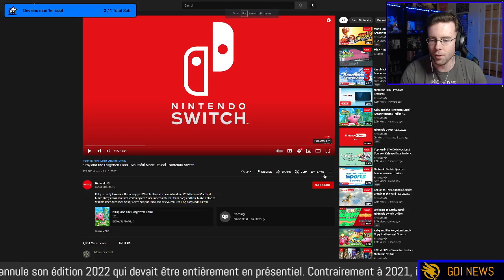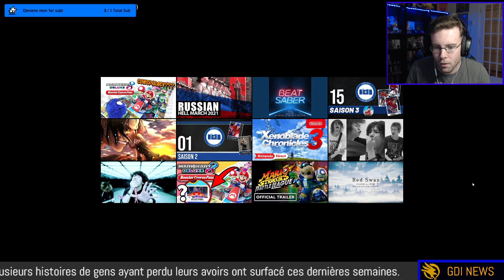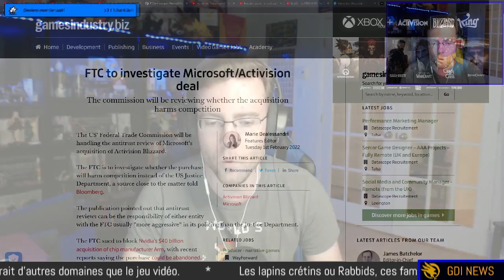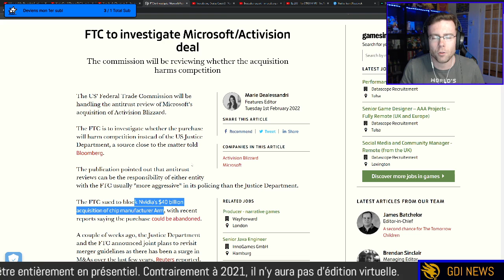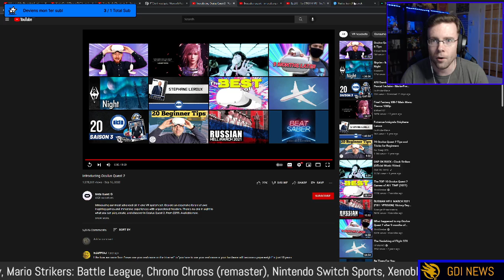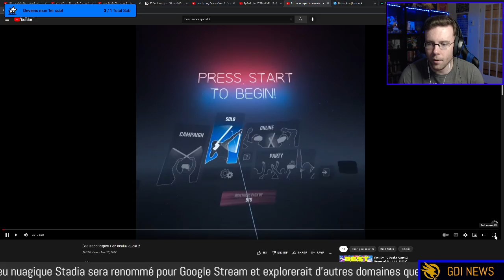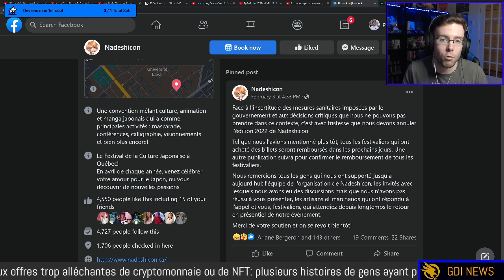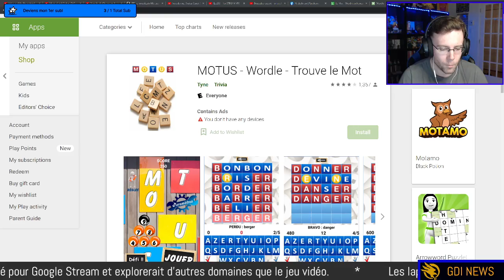GDI NEWS #5 - Actus du 12 février 2022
Les sujets de la semaine:

- Retour sur Nintendo Direct
- Le FTC analysera l'acquisition de Activision Blizzard par Microsoft
- Critique du Oculus Quest 2
- Annulation du Nadeshicon
- Achat de Wordle par le New York Times